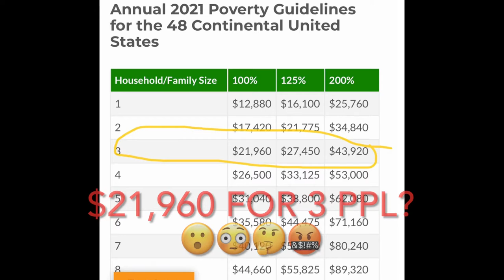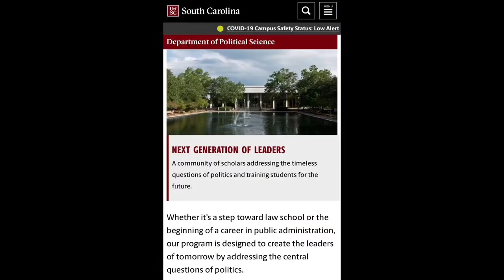The REAL reason Minimum Wage can’t increase to $15/hr with Alex Alderman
Top of the DAY!

Same drill…straight into it with the information:
Minimum wage is $7.25 per hour(wow)…I believe it was like $5.15 when I started working so we’ll just say the $1.10 cent difference is cost of living at a slow three percent.

$7.25 times 40 hours is $290 per week before taxes.
We’ll multiply this number times two to get the bi-weekly rate of 580 dollars.

580 dollars is what you get per pay check in the standard Kronos or ADP payroll system.
So you take 580 dollars and multiply this by 26 because there are 26 pay periods in a payroll system.
This brings our total annual income in at (drum roll) 15,080 dollars.
Remember when I told y’all about Public Housing and the disqualifying income amount of like 20 something thousand?
Well, in this case we’re good to go with just 15 thousand.
Now let’s look at the same scenario when 15 dollars is the new minimum wage….
15 dollars times 40 hours is 600 dollars per week and we’re going to multiply this times two to get 1200 dollars a pay period. Then we’ll take 1200 (stay with me) and multiply this by 26 pay periods which gets us 31,200 dollars in annual income a year….
…I can go so many was from here…
Ok, so off the rip, we know this disqualifies the average single mother with two children from government assistance and that’s not even the problem.

The problem is…what is this family gonna do with 30 thousand dollars in 2022???
I’ll be one of the first to reiterate this point,
THE average household, since we’re doing apples to apples(single mother of two), pays OR DOES’T pay more than 30k per year in taxes alone…again, average household with a normal working mother and father….

So what does 30 thousand dollars mean in real estate world???

…you said you wanted land…???

Oh…you said a mobile home???

No problem, let me check with my lender!

What do you mean a mobile home is essentially just a titled trailer according to the South Carolina Department of Motor Vehicles in the state of South Carolina???

So it has to be untitled and permanently affixed to the property?

You see where I’m going with this….
Now that is what a degree in Poli Sci from the University of South Carolina will get you!

Happy 2 Help